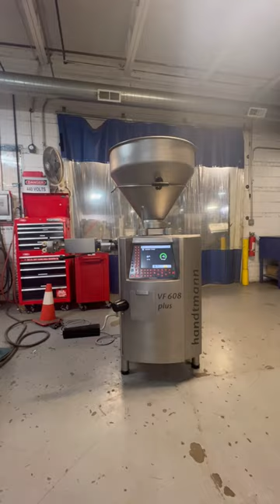Handtmann VF 608 plus Machine- Item #9163- M&M Equipment Corp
Handtmann VF 608 Plus Continuous Vacuum Stuffer (Refurbished)

-Year: 2017
-10" digital color screen display for easy operation
-Hopper capacity: 100 liters (split hopper)
-Filling range: 5 to 100,000 grams
-Fill volume: Up to 2000 kg/hour
-Includes Twist link drive, Gear Box, HV 414 Holding Device
-Comes with straight and Link stuffing horns for versatile use
-Voltage options: 220V/440V/480V/575V, 3PH, 60Hz
-Ideal for high-volume production and precision filling applications